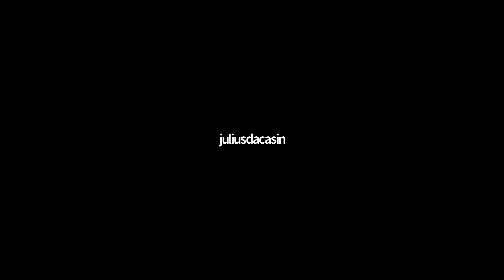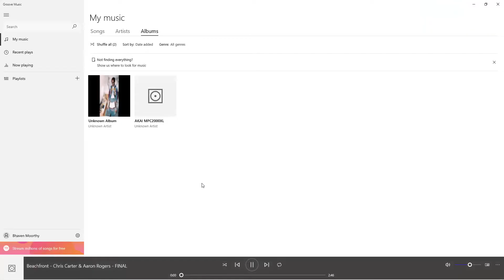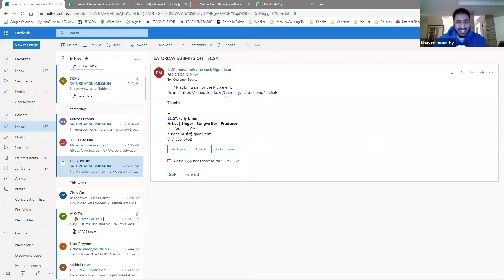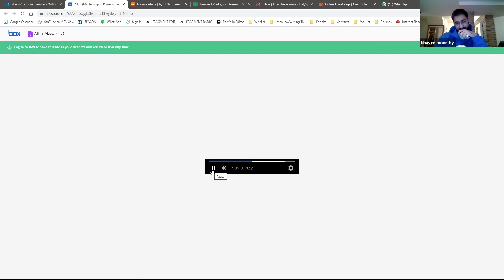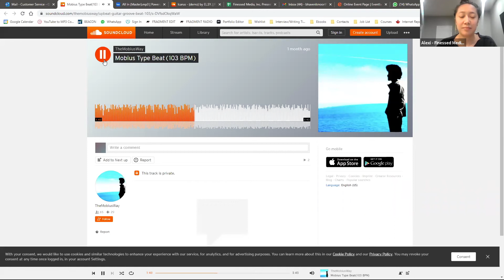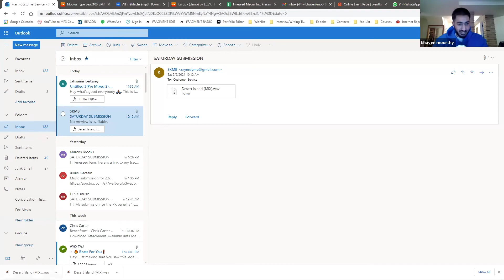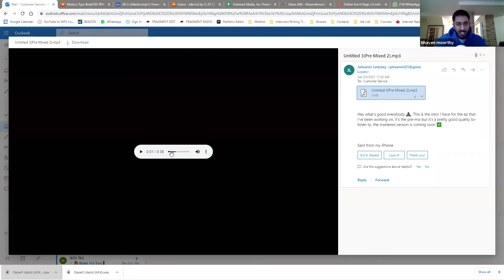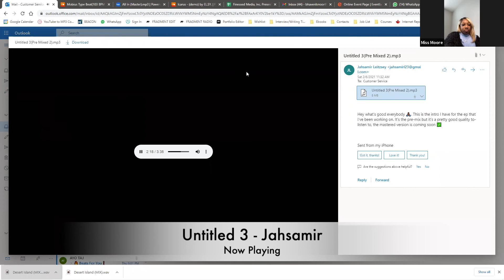How to Make Money Moves - PR & Artist Management | Finessed Media, Inc.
Recap of Making Money Moves - PR & Artist Management | Finessed Media, Inc.
Hosted by: Tyler Hopson

Finessed Media is joined by industry experts Jocelyn Rivera CEO and Founder of Press Play Agency and Aliyah Moore aka Miss Moore CEO and Founder of Moore Enterprise. They will discuss the importance of release roll-out strategies, how to gain press as an independent artist, and the benefits of having a great PR and Artist Manager rep behind them.

All artists, managers, A&R's, composers, directors, and aspiring film/tv/music leaders are encouraged to attend these events.